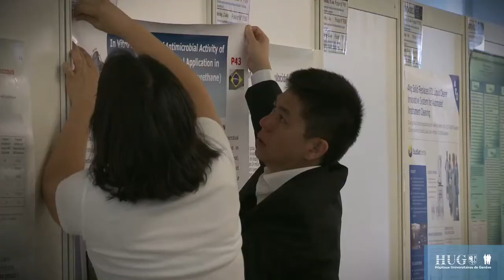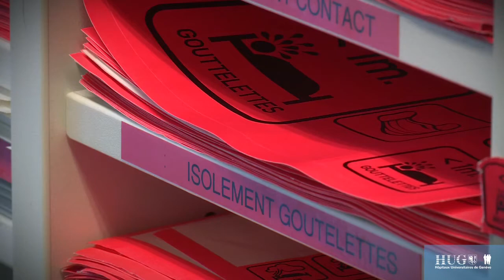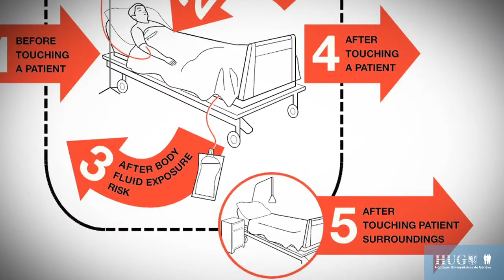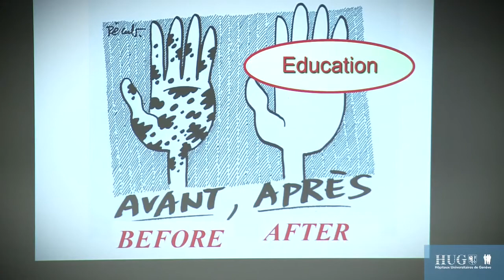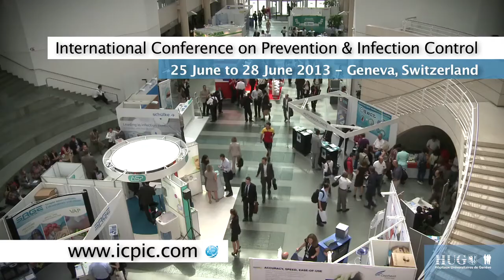Trailer ICPIC 2013 International Conference on Prevention and Infection Control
Trailer of the International Conference on Prevention and Infection Control ICPIC 2013 - Geneva (Conférence internationale sur la prévention et le contrôle des infections -- Genève)
Menaces pandémiques connues ou inédites, lutte contre les infections nosocomiales, résistance aux antibiotiques : les défis sont immenses pour les professionnels de la santé. ICPIC leur offre une opportunité de rencontres et d'échanges qui n'a pas d'équivalent dans le monde. En organisant une telle manifestation, les HUG illustrent leur sens des responsabilités et leur engagement en faveur de la sécurité des patients.
Lors de la première édition de ICPIC, en 2011, la bactérie E. coli -- responsable d'une épidémie de syndrome hémolytique et urémique en Allemagne et en France - faisait la une de l'actualité. Deux ans plus tard, ICPIC 2013 choisit pour thème d'ouverture les dix ans du SRAS (syndrome respiratoire aigu sévère). Dans le même temps, le monde entier observe avec préoccupation l'émergence d'agents infectieux tels que le nouveau coronavirus de la péninsule arabique (MERS-CoV) ou encore le nouveau virus grippal H7N9.